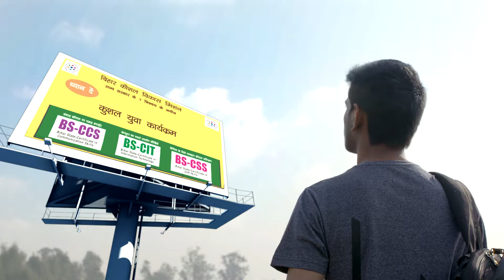BSDM Soft Skill